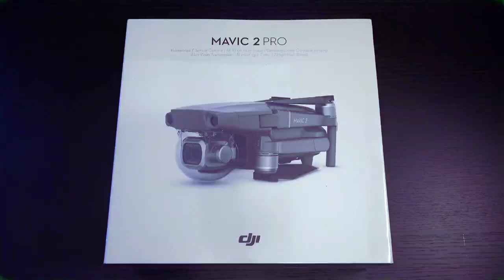The best Drone from Dji! Dji Mavic 2 pro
Wassup guys 🔥 itz_your boy Tanvin! In this video we show you the first impressions of the Dji mavic 2 pro drone and I know it's strange that I took a whole month to make a video and then posted a video of less than 2 minutes but be patient, this product with a new voice over Longer video with an in-depth review to come!
until then Stay safe, stay with TIZENE
wanna have my microphone?👇🏻
Chapters:
0:00-0:02 Intro
0:03-0:56 hands on
0:57-1:08 Outro